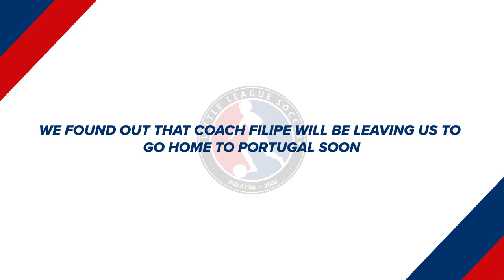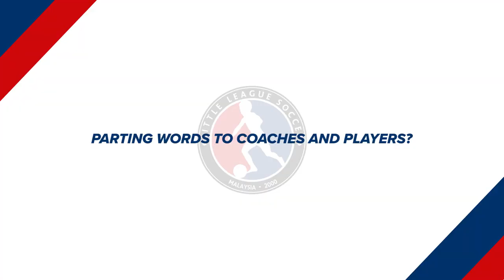Saying Farewell to Coach Filipe | Little League Soccer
They say all good things must come to an end, and this month, Little League Soccer is preparing to say farewell to Coach Filipe who's made the big decision to return home to Portugal.

Since joining us 5 years ago, Filipe has played a a major role in driving Little League Soccer, FC Kuala Lumpur and our various leagues and events forwards – all while helping young coaches and players to develop.

While he'll be missed in Malaysia we wish him the best of luck with his future ventures in Portugal!